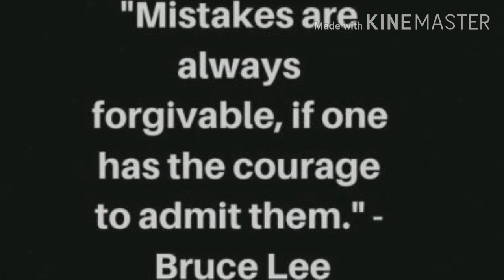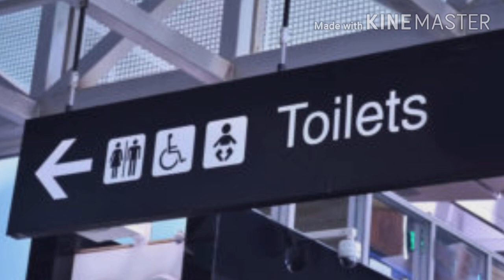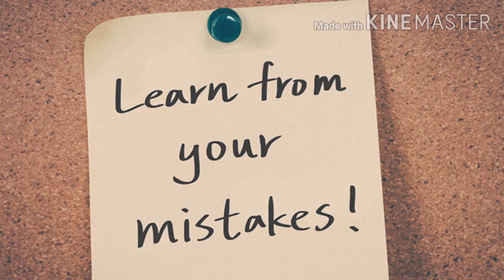Learn mistakes | from life | Tamil | Thunuku mootai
In this video you see the mistakes what we did in our life.learn the mistakes and achieve from the mistakes.